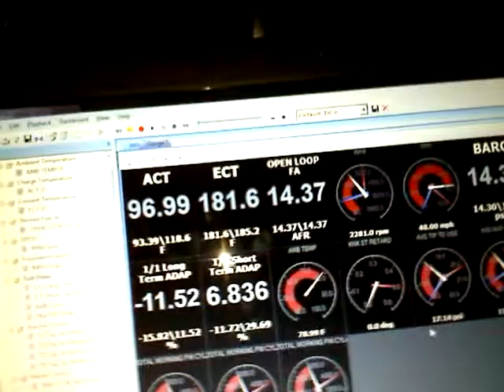Just logging a car.. and having fun